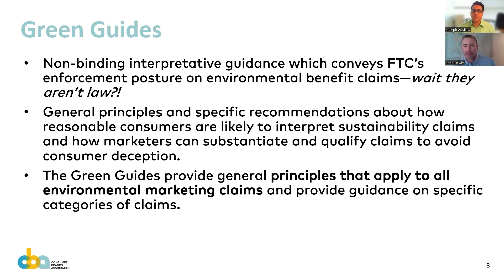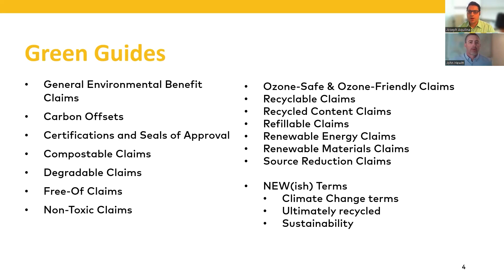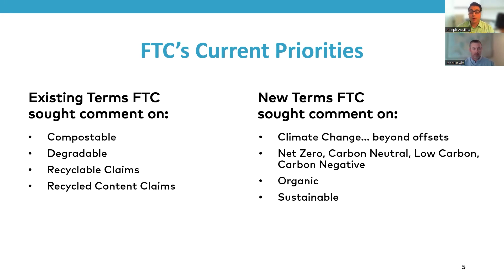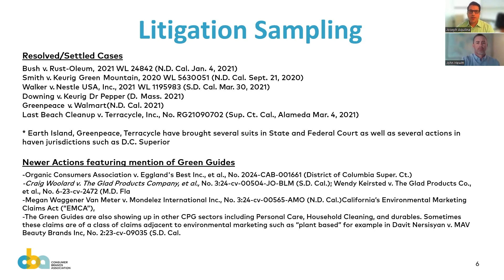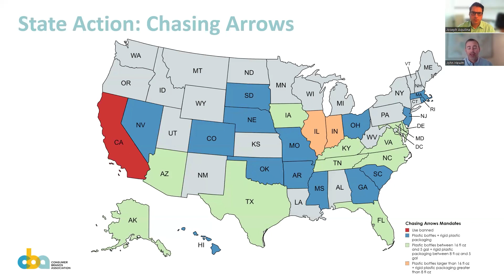Navigating Sustainability Goals: Smart Strategies & Tools in the Age of EPR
With the increase in EPR legislation around the country and growth of litigation around labeling and marketing claims, its essential for the consumer packaged goods industry to adopt tools and strategies that help brands stay ahead and lean-in on transparency to communicate to consumers and governments how companies are meeting compliance and sustainability goals.

When more than half of consumers find recycling labels confusing, it’s imperative to seek new ways to communicate recycling instructions, provide context for sustainability claims and commitments, encourage participation in the recycling system and strive for circularity. This webinar will explore new solutions and strategies that are being leveraged to help bridge the knowledge gap for consumers to help increase recycling rates. We will also explore legal pressures, pending updates to the FTC’s Green Guides, and the divergence of long-standing standards for the chasing arrows symbols.